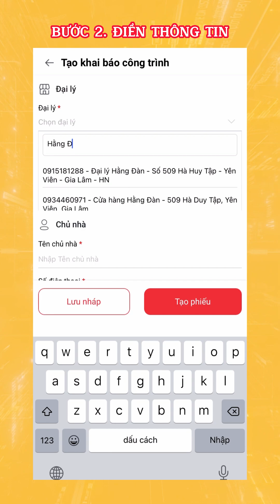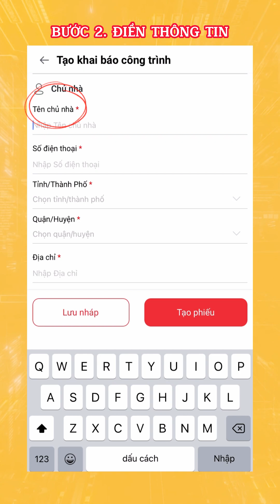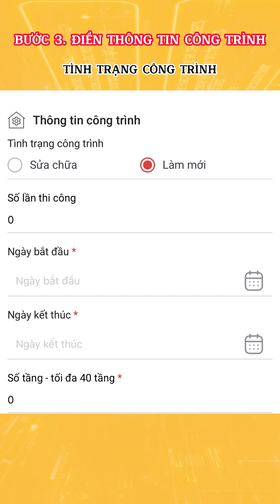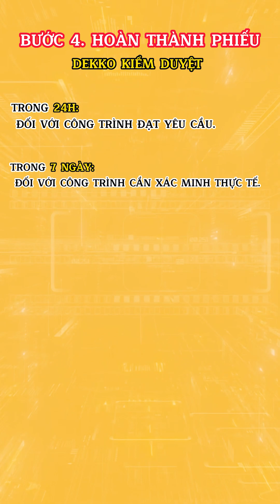HƯỚNG DẪN KHAI BÁO CÔNG TRÌNH TRÊN APP DEKKO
Hãy cùng theo dõi các bước khai báo công trình trên ứng dụng DEKKO để có thể dễ dàng thực hiện đúng theo quy trình nhé!
CÔNG TY CỔ PHẦN TẬP ĐOÀN DEKKO
Hotline: 19001998